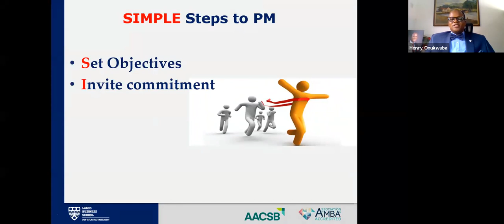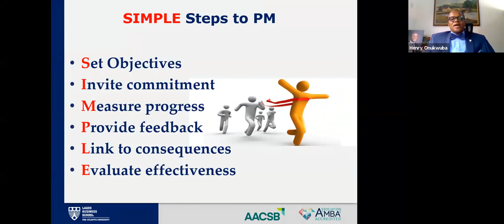LBS Conversations: How to Position Organizations to Manage Employees Remotely